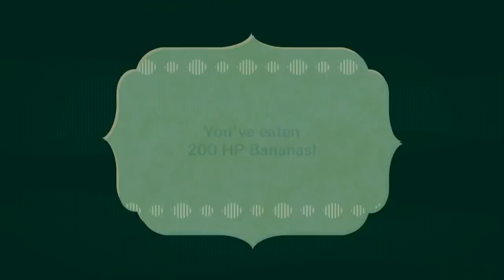Super Mario Miitopia Traveller-Puter Boss Battle (Switch)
A RARE SNURP ATTACKS, followed by a computer who steals a poor innocent traveller's face! This could be a great chance for Mario and the team to level up in Super Mario Miitopia on Nintendo Switch!